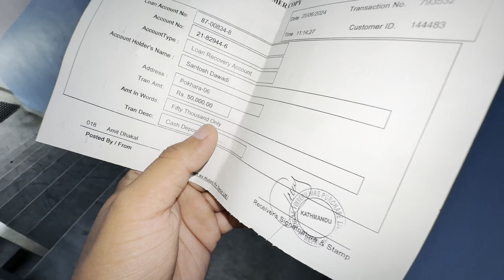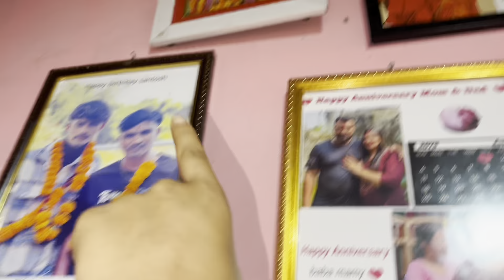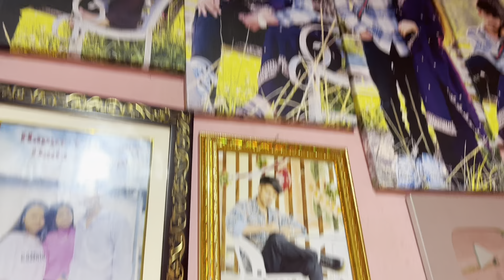BUDA BUDE KO KAMAI LA GADE KO KISTA TEREYO😍 MAKAI KO HALAT😡